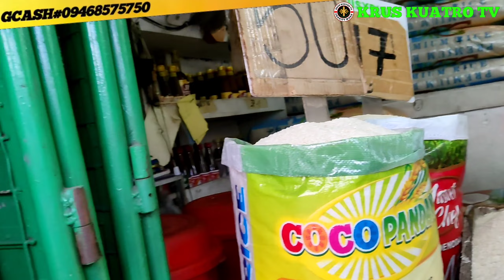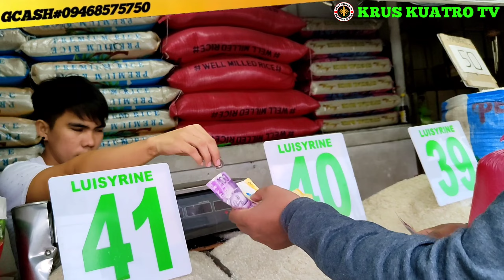HINDI INAASAHANG IKAW PALA ANG SAGOT SA AMING MGA PANALANGIN | KRUSKUATROTV | Charity work